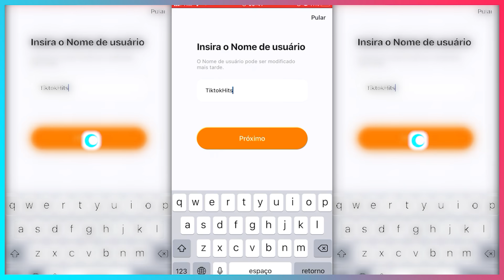*ELES SE BEIJARAM ?!* TRENDING DESTAQUE DA SEMANA !!! ‹ TikTok Hits ›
Esse é um compilado de vídeos que receberam destaque no TikTok essa semana, onde os TikTokers dublavam um áudio da gringa para ver se rola uma química, juntamos aqui nesse vídeo os que mais se destacaram, esperamos que gostem...